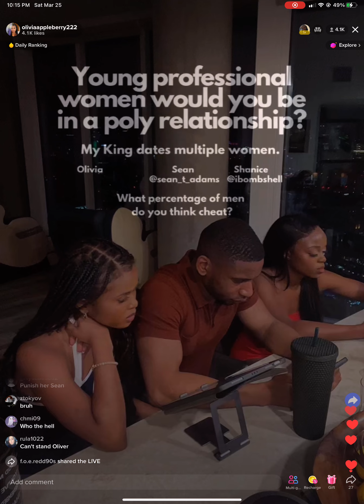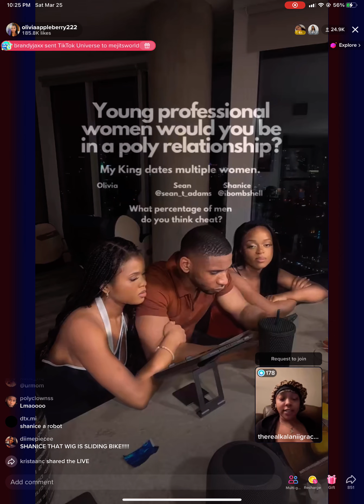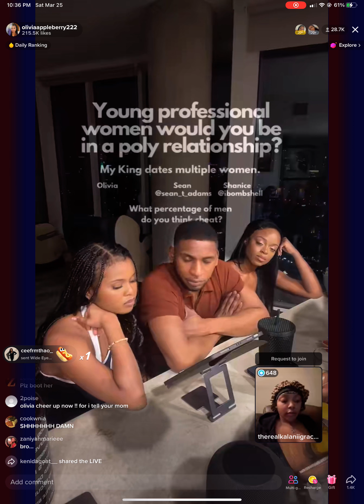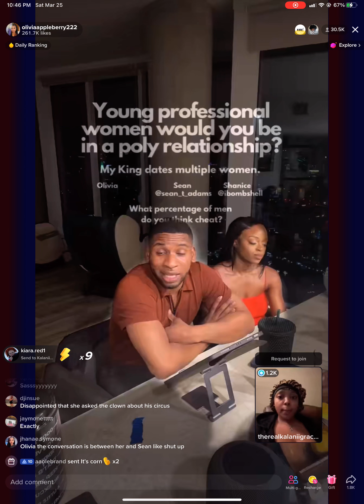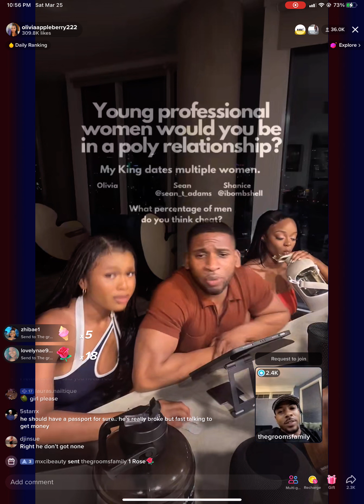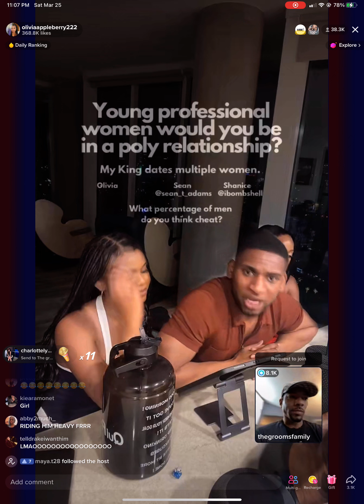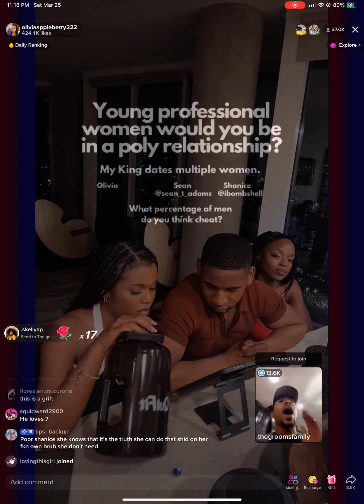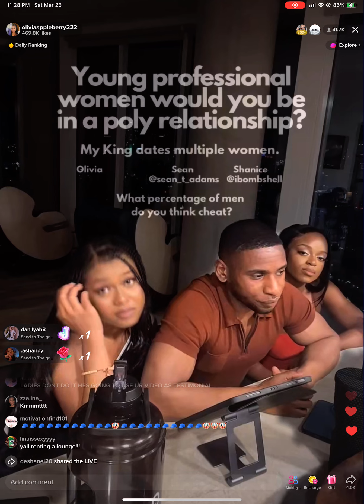Pt 4, Olivia appleberry and Sean T Adams TikTok live 3-25-23 ft Shanice